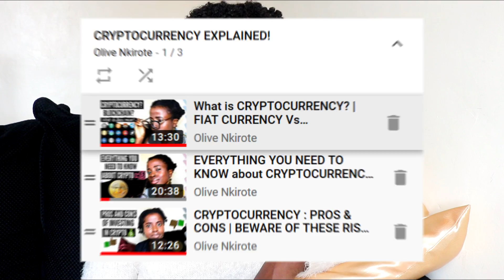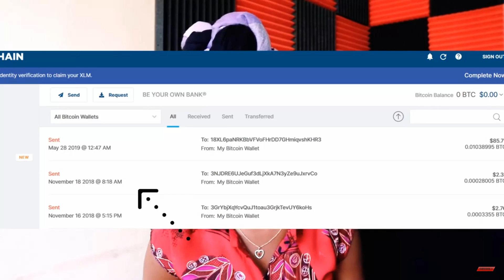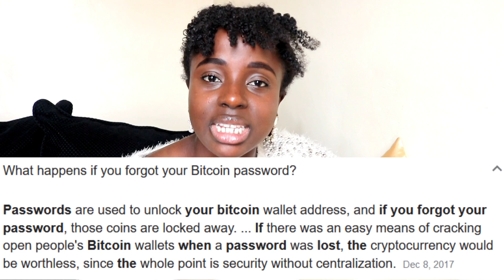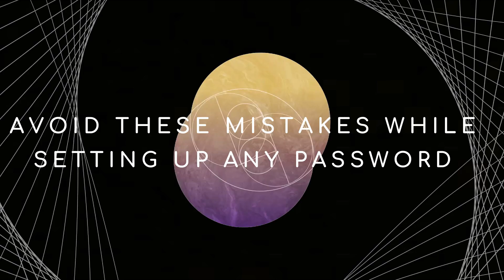SECURITY STEPS You Need to Take Before BUYING YOUR BITCOIN (Avoid Being HACEKD!!!) | PT 4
SECURITY STEPS You Need to Take Before BUYING YOUR BITCOINS (Avoid Being HACEKD!!!) | PT 4

Do you want to learn the security steps you need to take before buying your bitcoin? This video covers how to create a strong password for your bitcoin wallet, the steps you need to take before having a bitcoin wallet, how to protect your bitcoin wallet from being hacked, how to prevent access of your bitcoin wallet from hackers, how to protect your passwords and where to save your passwords safely in 2020. If you want to learn the security steps you need to take before buying any cryptocurrency, or bitcoins then watch this video to the end for it will show you how to to secure your bitcoins and avoid being hacked!

Let me know down below, Are you enjoying the Crypto Series?

Bitcoin - 18JJGwDuZj4fi1Ygwk9YcaozBBmzY27DV2
Ethereum - 0x0FFF766C6E4C203Da9f93B4766579D8Acbf17043

and. remember to Start where you are, Use what you have and Do what you can!

👉CRYPTOCURRENCY : PROS & CONS | BEWARE OF THESE RISKS before you INVEST YOUR MONEY IN BITCOIN | PT 3

TOOLS THAT CAN HELP YOU  👇 :
👉How to CREATE an ACCOUNT on PAYPAL, LINK PAYPAL to MPESA, TOP UP using MPESA & WITHDRAW to MPESA ONR

👉How to SCHEDULE, JOIN & HOST A Meeting on ZOOM for BEGINNERS TUTORIAL | Be a PRO in 10 minutes | ONR

👉FREE TOOLS for ENTREPRENEURS in BUSINESS | HOW to make MARKETING POSTERS on CANVA TUTORIAL | PART 1

Finally...